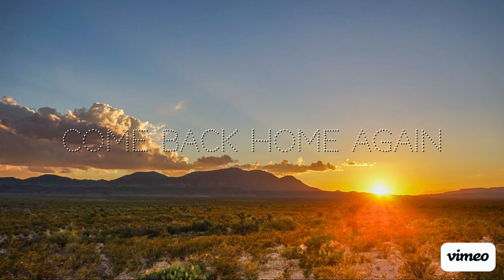Matt Canning "Careless Wind" (Lyric Video)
A song of mine that I recently Recorded. Available on all major music platforms!